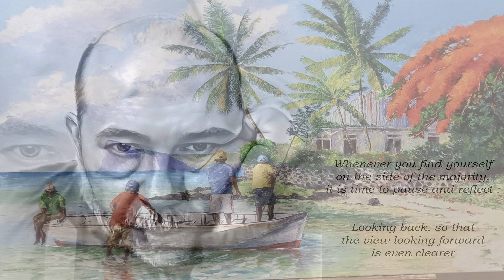When A Man Loves A Woman